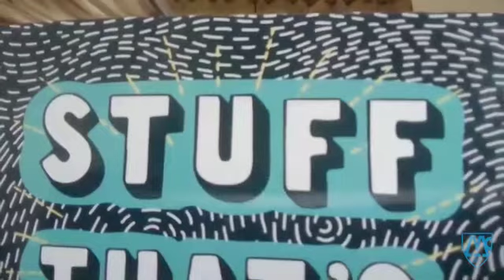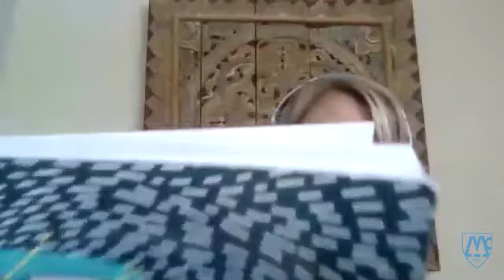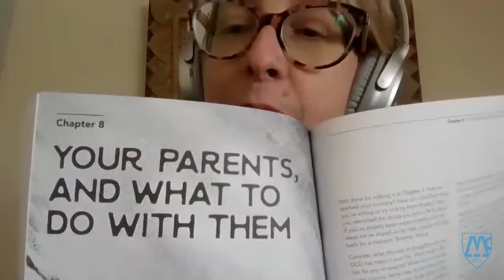Dr. Lisa Coyne Offers Tips to Help Parents Prevent Burnout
Dr. Lisa Coyne discusses parental burnout, strategies to ease exhaustion, and ways to preserve mental health for both parents and children alike during this public health crisis.